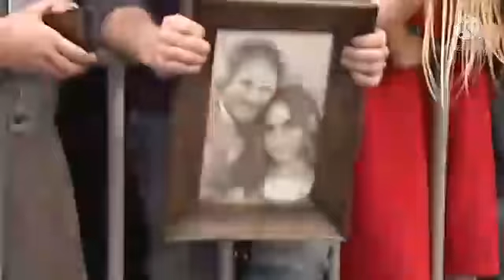herry dan meghan mempertimbangkan pulang ke inggris demi merayakan hari besar ratu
pangeran herry dan meghan markle mempertimbangkan pulang keinggris demi merayakan hari besar ratu.